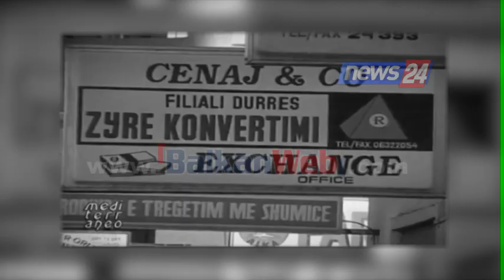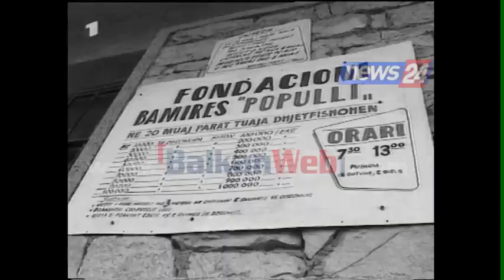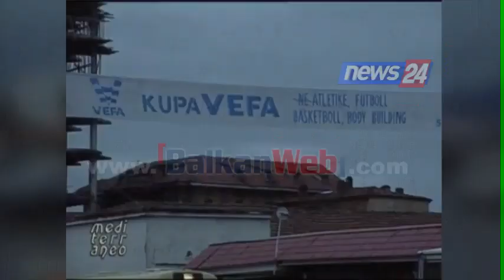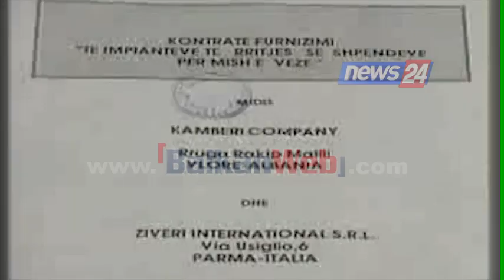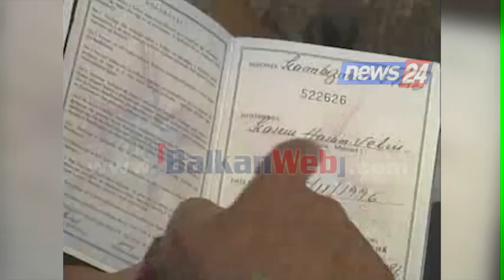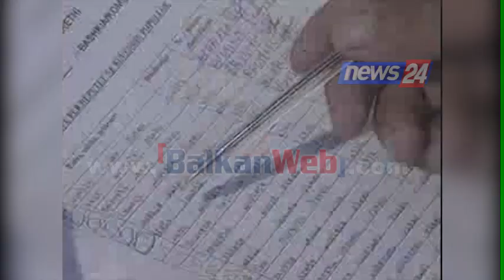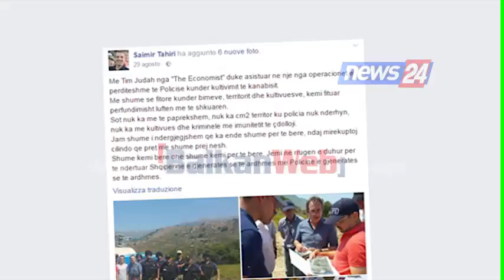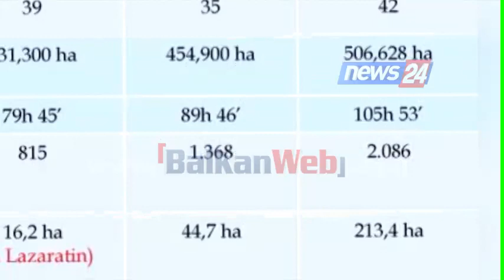Shqipëria 25 vjet tranzicion, hashash dhe piramida”